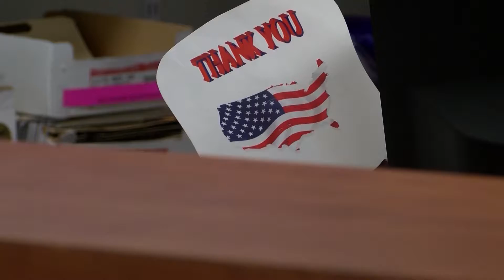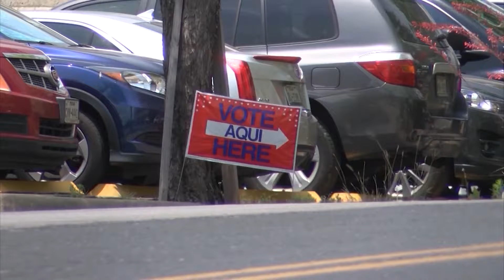NOVEMBER 5 SPECIAL ELECTION